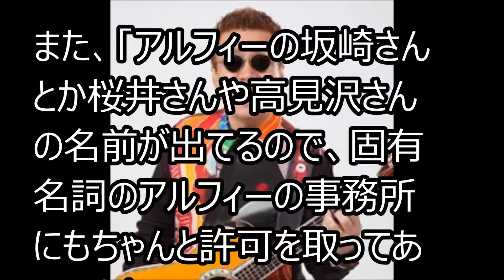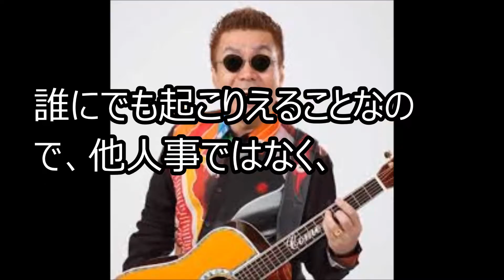【嘉門達夫】替え歌のプロ、森のくまさん事件に関して著作権を語る!「パーマ大佐の様な若者を今後気をつけないといけない」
【角田信朗】ブログ発言で性格が悪い!?弟子の武蔵から12年無視？某有名お笑い芸能人からも共演NG!

1月21日
【綾野剛】身長と本名は!?彼女はいるの? TV番組で1秒ナンパ成功！（卒アル画像あり）

【中村蒼】一般女性と結婚！ドラマでも活躍の人気俳優！気になる結婚相手とは？

1月20日
狩野英孝 地下アイドルといんこうで解雇か？過去には6股、加藤紗里など、神社生まれの恥か？

【倉科カナ】新ドラマの彼氏役の俳優と結婚予定の現在の彼氏が激似!?本人の性格は？（画像あり）

【飛沫真鈴】twitter特定！某お笑い芸能人と一夜!?噂の17歳 地下アイドル（画像あり

1月19日（20）
橋本マナミ グラビアアイドル嫌い!?年齢でお腹出て引退も考えた？思いを赤裸々に語る

シングルマザーで１０歳の子供持ち、某俳優の浮気相手（画像あり）